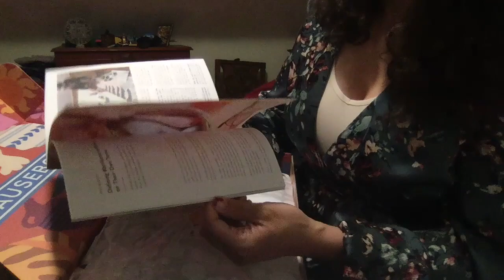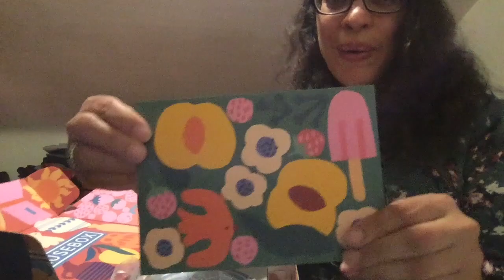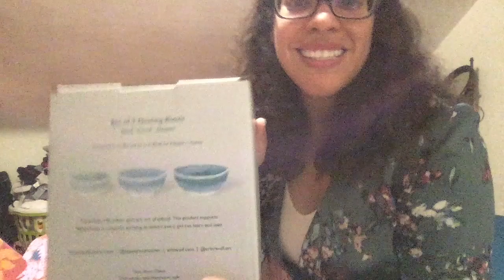Unboxing Summer Causebox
This video is about Unboxing Summer Causebox